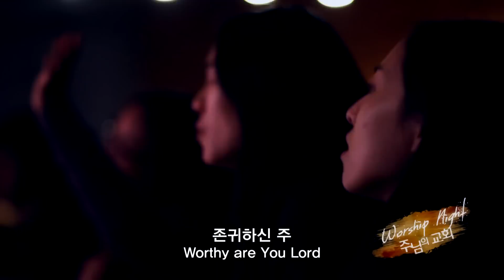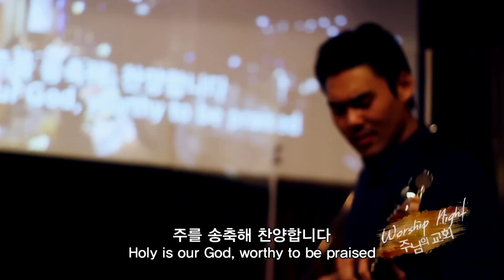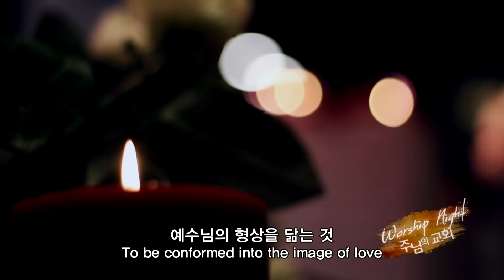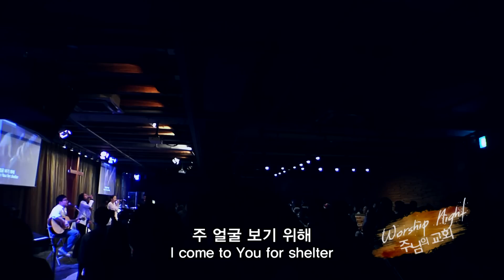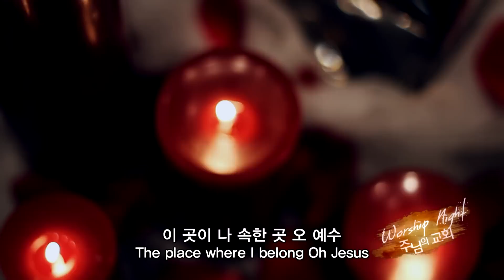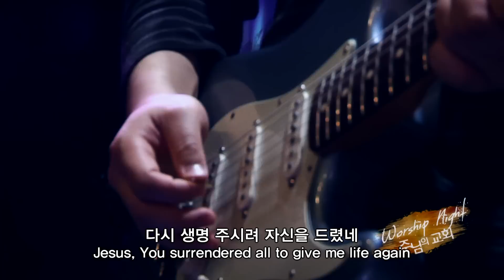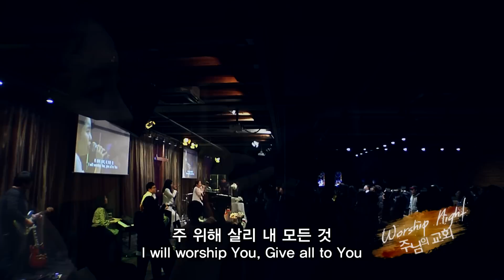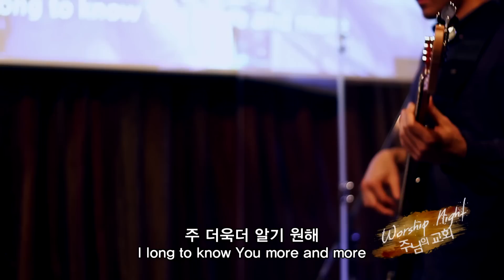Holy Is Our God | 거룩하신 주 | 워십나잇 | 레위지파 | 스캇브래너 Scott Brenner | This Is My Destiny | 나의 부르심 | 나 주의 것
송리스트 Songlist :
1. 거룩하신 주 Holy Is Our God (0:08~) (리바이츠 레볼루션 수록곡)
2. 나의 부르심 This Is My Destiny (8:11~)(다윗의 장막 6집 수록곡)
3. 나 주의 것 I am Yours (15:33~)
4. 씻기소서 Wash Over Me  (21:55~)